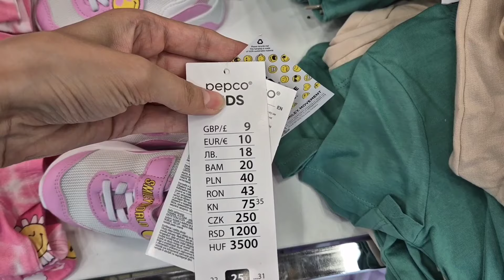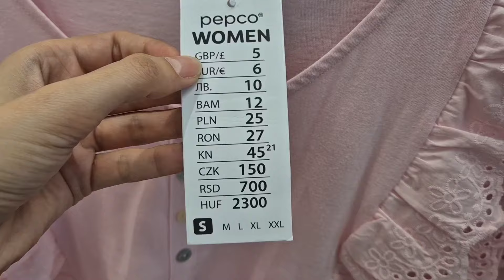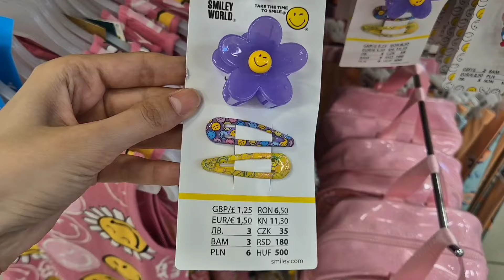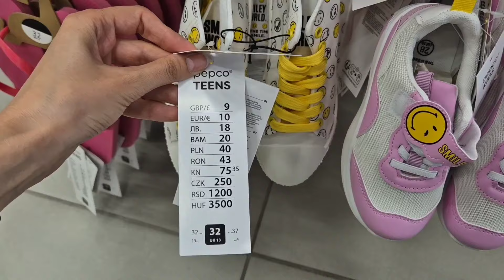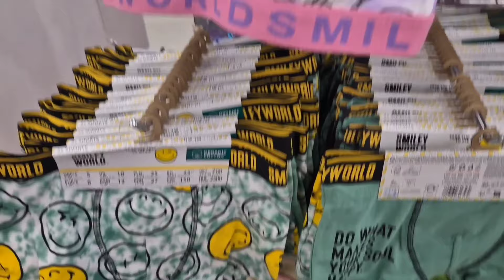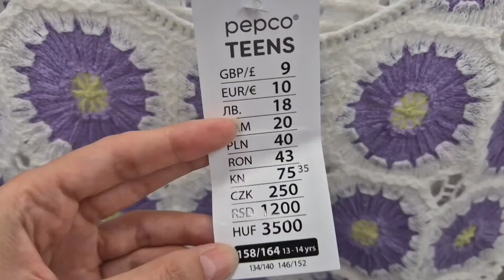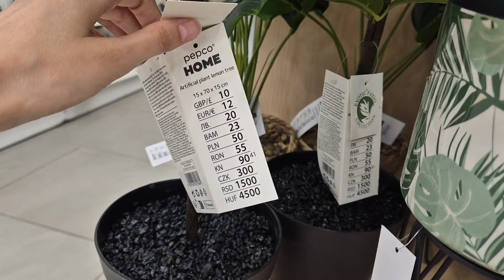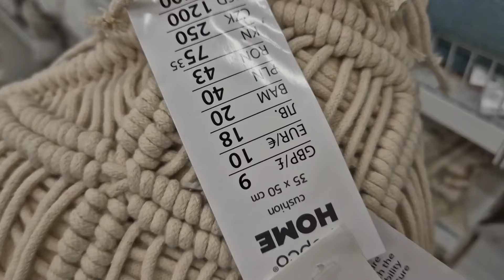PEPCO🔥 NOWA KOLEKCJA ❗NOWOŚCI Z DZIAŁU DAMSKIEGO ❗MĘSKIEGO ❗NASTOLATKI ❗